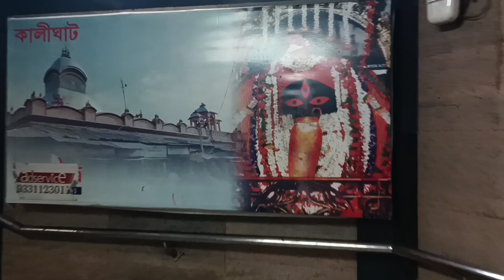আমাদের নতুন সংসারে অনেক অতিথি।। সবাই গেলাম কালীঘাট।।